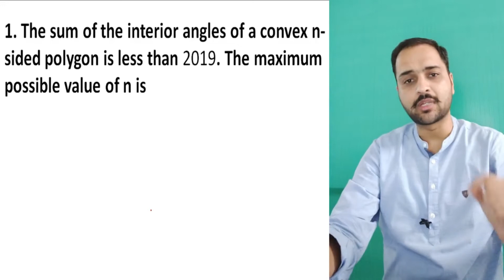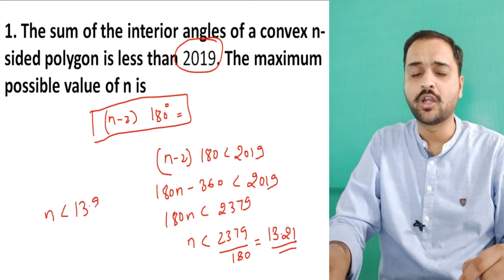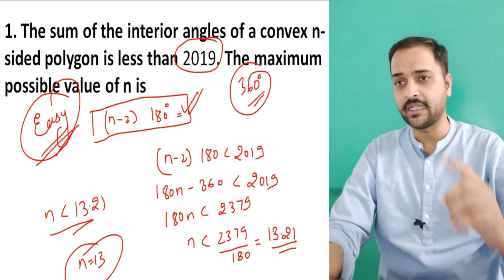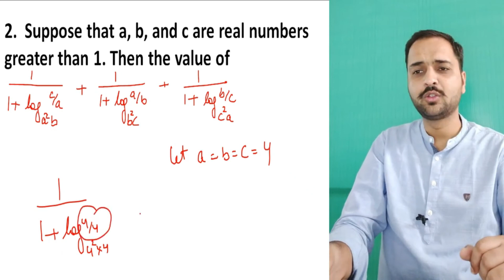IPMAT indore question paper 2019 part 1